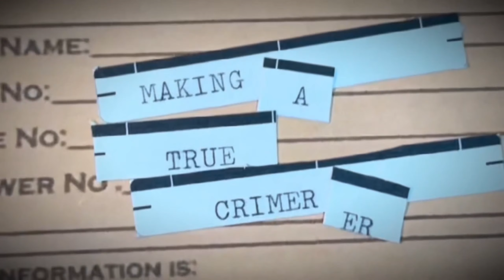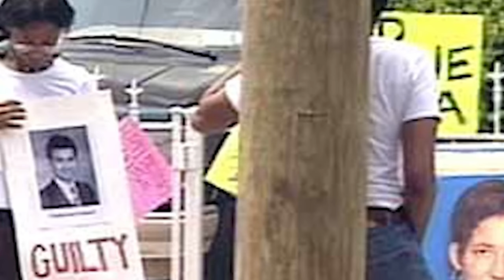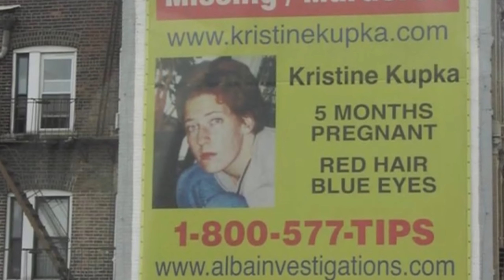She Vanished While 5 Months Pregnant, But No One Has Been Arrested | The Case Of Kristine Kupka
This is the disappearance of Kristine Kupka from New York. Did the father of her baby,  Darshanand "Rudy" Persaud get rid of her to hide the baby? This case is still unsolved.

makingatruecrimerer